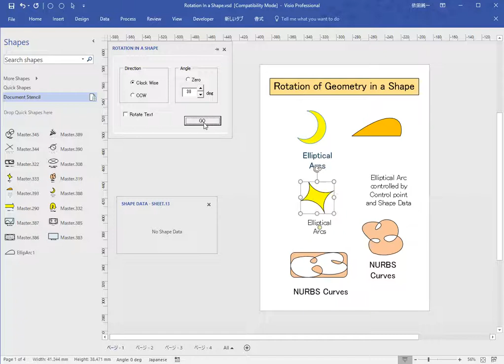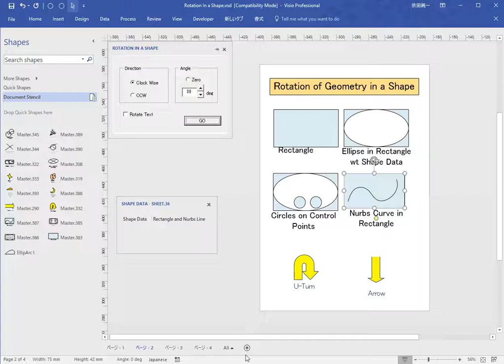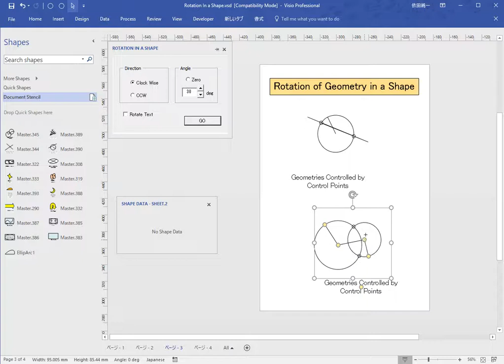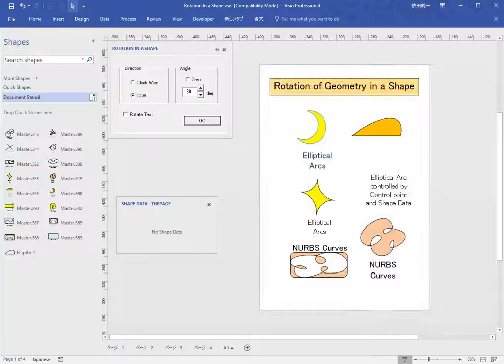Visio Rotation Geomtries in a Shape